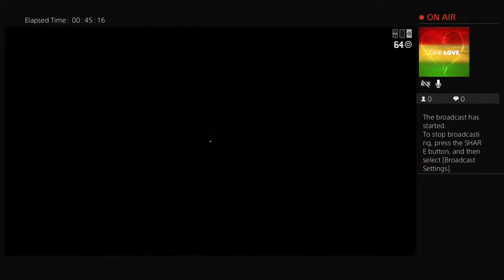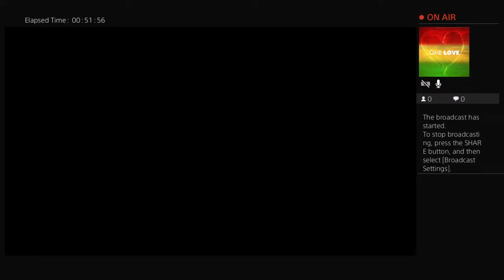Red Dead redemption 2